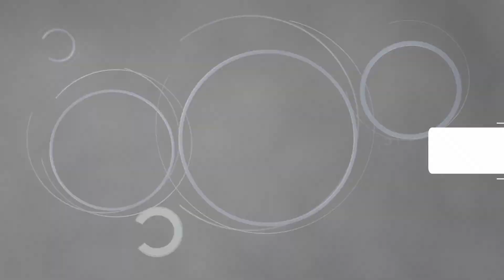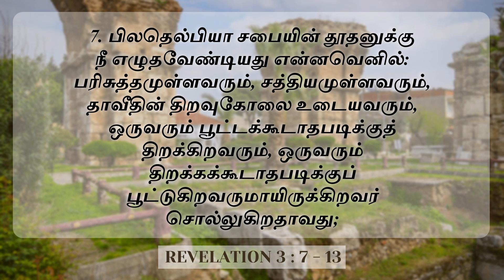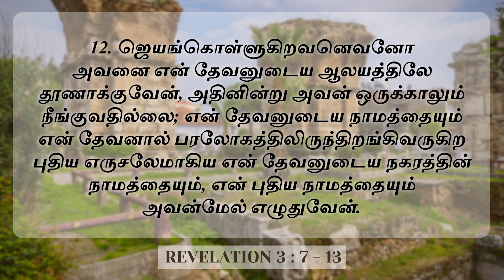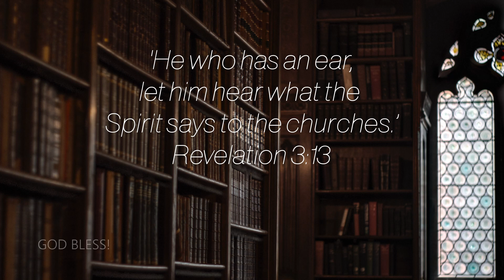THE FAITHFUL CHURCH | விசுவாசமான சபை | WORSHIP SERVICE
Grace Valley,
Coimbatore,
Tamil Nadu,
South India.

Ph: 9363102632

Presented by: Grace Media